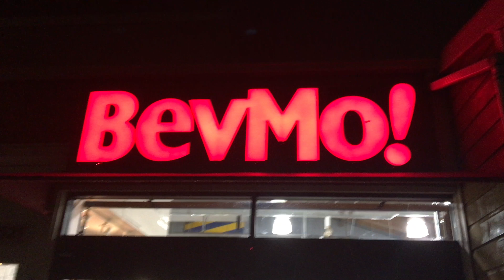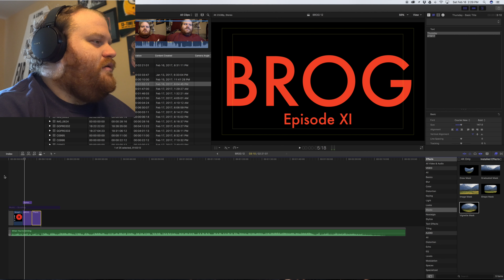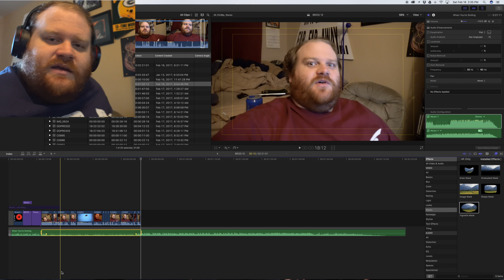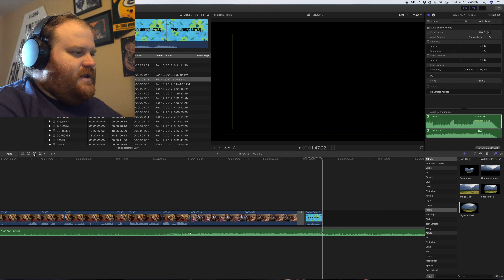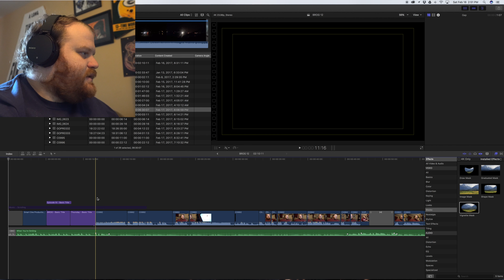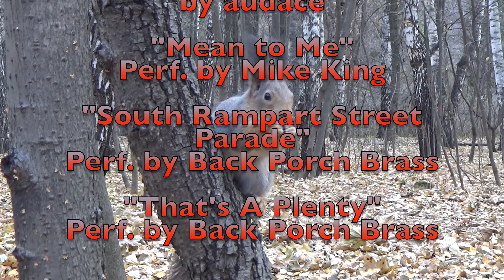BROG 12 Editing, More Chili, & Party for Robbie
I give a glimpse into my editing process and go to another chili cook-off with Will and then we throw a going-away party for Robbie. Enjoy!

"Mean to Me"
All Perf. by Mike King
These songs were used with direct permission from the artist.

"Cinqenfants"
by audace
Support the artist!

"South Rampart Street Parade"
"That's A Plenty"
Perf. by Back Porch Brass